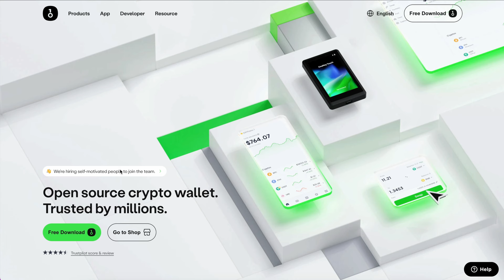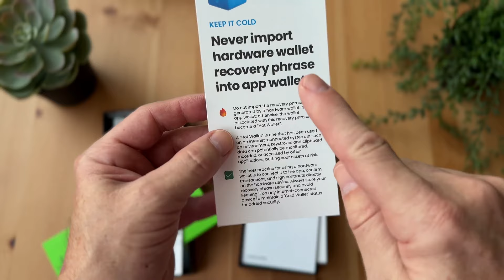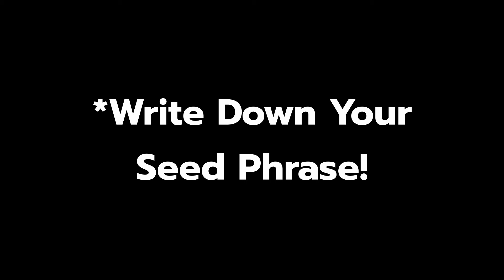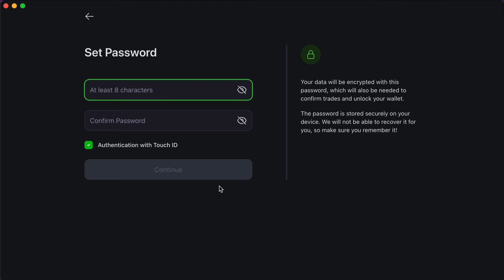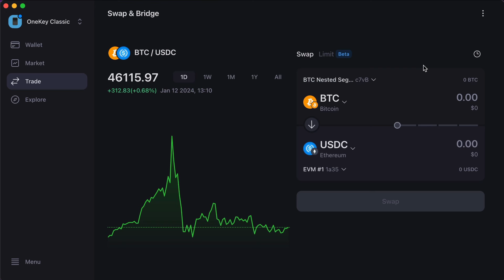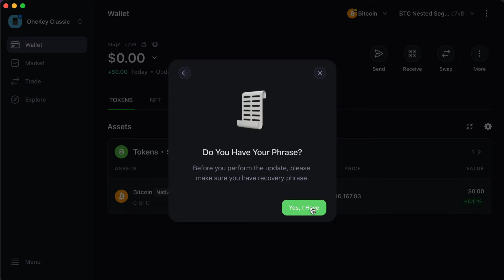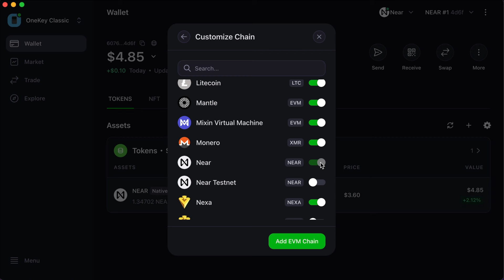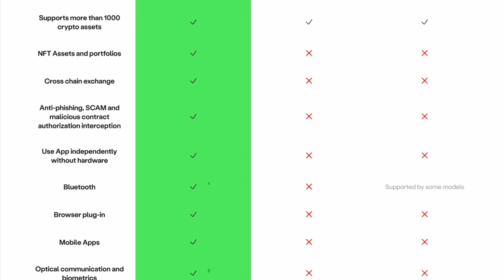OneKey Classic Crypto Hardware Wallet Unboxing & Review!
In this video I'm unboxing and reviewing the OneKey Classic Crypto hardware wallet.  I've had this wallet sitting on my desk for a month and I can't wait to show it to you.  Is this the "One" hardware wallet for you? Watch and find out!

🦢 Get $10 in Bitcoin FREE!
          👉 Enter this code to claim your reward: ZENEO7A4

⏰ Timestamps:
00:00 Intro
00:17 OneKey Features
01:59 Unboxing
05:32 OneKey UI
08:52 Desktop Software
15:58 Moving Crypto to the OneKey Wallet
20:04 Comparison to other Hardware Wallets
21:27 Final Thoughts

That means IF you buy something through one of my links, I may make a small percentage of revenue. This does not affect you as a customer nor the price of the item. Thank you for supporting me and my goal of helping spread the word of Bitcoin as a new global monetary system and sovereign money.

Full Disclaimer:  This video and its contents are for informational and entertainment purposes only and do not constitute an offer to sell or trade, a solicitation to buy, or recommendation for any security, cryptocurrency, or related product, nor does it constitute an offer to provide investment advice or other related services by SVRN Money. SVRN Money may have a financial investment with the cryptocurrencies discussed in this video.  In preparation for this video, the individual financial or investment needs of the viewer have not been taken into account nor is any financial or investment advice being offered. Any opinions expressed in this video were developed based upon the information available at the time.  New or additional information could cause these opinions to change.